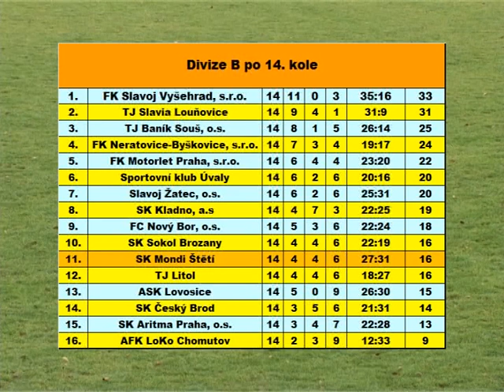Fotbal SK Štětí - FK Vyšehrad 0-2 9.11.2013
SK Štětí - FK Vyšehrad 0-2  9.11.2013
14. kolo Divize B
Sestava: Michovský- Tichý, Slanička, Tůma, Pícha- Belák, Cibulka, Rejman,
               Stejskal(56.Ransdorf)-Hyka, Benda
Připraveni: Hamšík, Poráč, Mencl, Duník
Trenér: L.Fišer  Asistent: M.Hamšík  Vedoucí: J.Havner  Masér: J.Nedomlel
Rozhodčí: Vnuk-Hocek, Štefan    Delegát: Urban